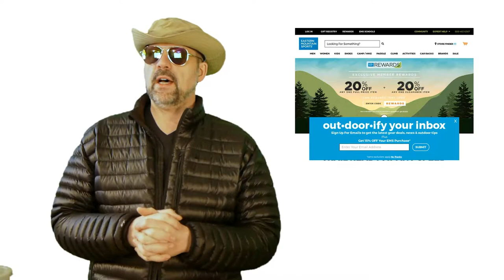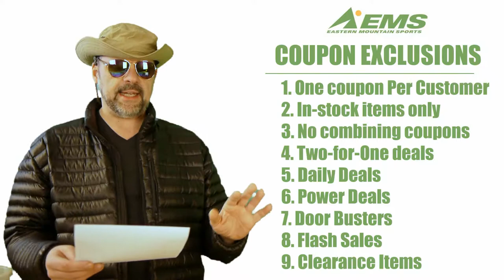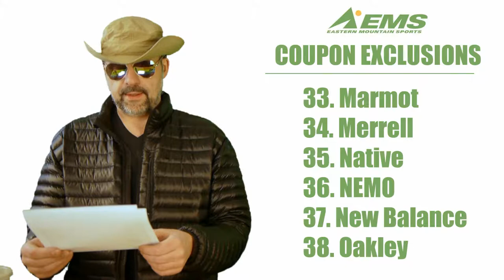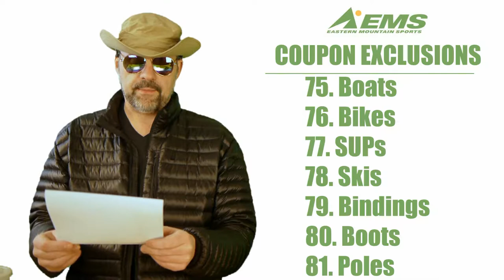EMS Eastern Mountain Sports Coupon Racket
Today, NJroute22.com talks about the Eastern Mountain Sports (EMS) coupon racket. Almost NONE of the items we like are eligible for the "ANY ONE" coupon.

That frustrates us - and it should you too!

Song: Del. - Cold Sun (Original Mix) (Vlog Music No Copyright)